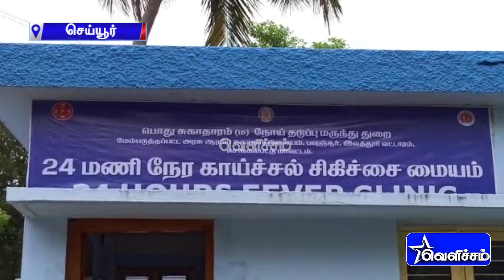மக்கள் பணியில் சட்டமன்ற தொகுதி விசிக எம்.எல்.ஏ. பனையூர் மு.பாபு | Panaiyur Babu | VCK | Velicham Tv